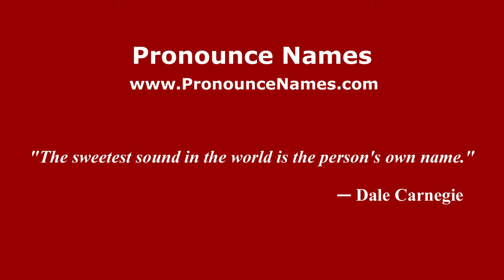How to pronounce Carlo Agostoni (Italian/Italy) - PronounceNames.com